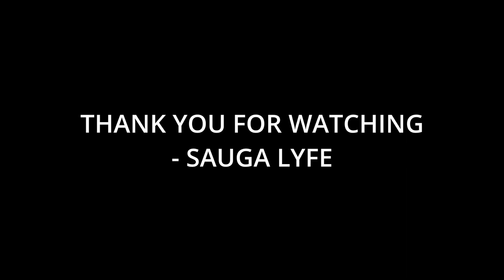9 Artists That Devi Sri Prasad Fans Like